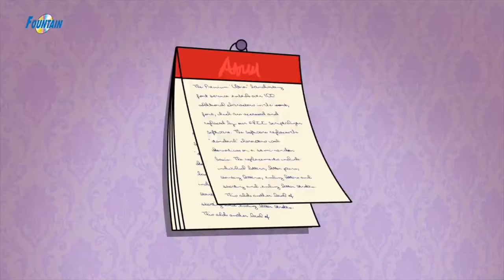១០ ខ្មោច រឿង - រឿងនិទានខ្មែរ | តុក្កតា | រឿងនិទាន | តុក្កតា និយាយភាសាខ្មែរ | រឿងនិទានថ្មីៗ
១០ ខ្មោច រឿង  - រឿងនិទានខ្មែរ | តុក្កតា | រឿងនិទាន | តុក្កតា និយាយភាសាខ្មែរ | រឿងនិទានថ្មីៗ ២០២ | រឿង